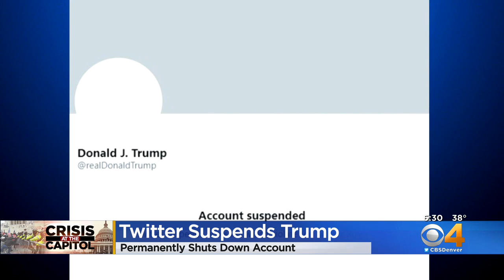Colorado Congressman Ken Buck Claims Impeachment Will Fan Flames Of Partisanship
Colorado Congressman Ken Buck calls Democrats' move to impeach the president a political stunt that will fan the flames of partisanship.